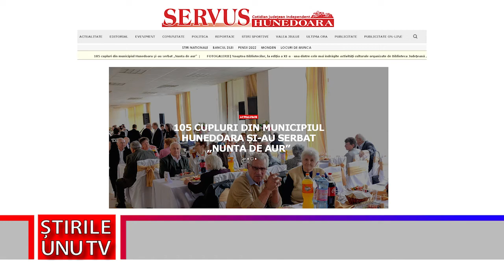”LE MULȚUMIM PĂRINȚILOR NOȘTRI PENTRU CEEA CE SUNTEM NOI, ASTĂZI”